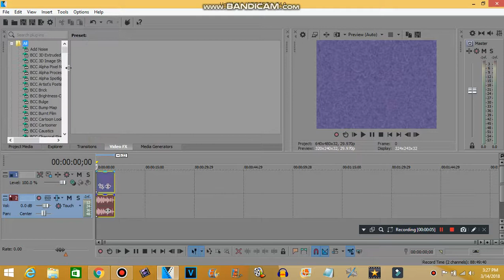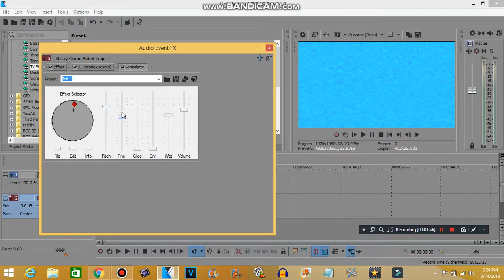How to make Videoup V11